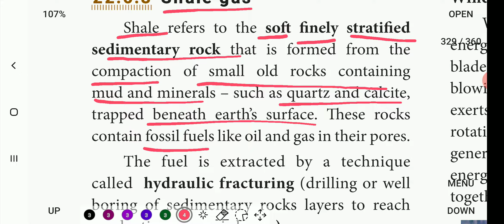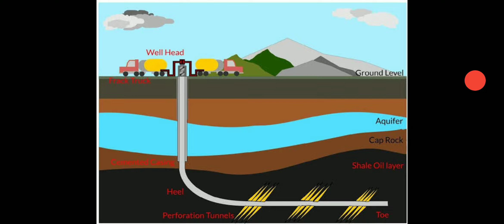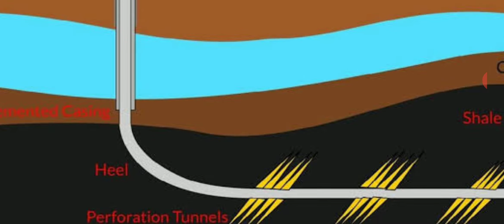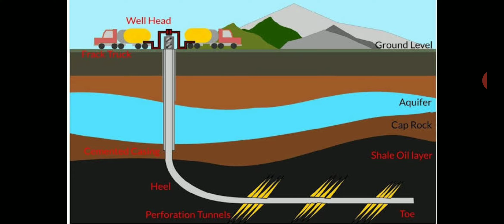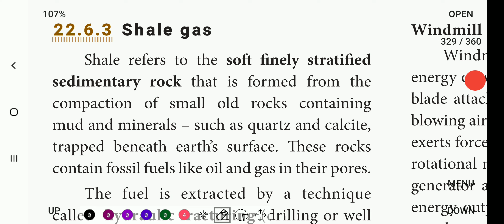Shale gas | 10th Science | Environmental Management | தமிழ்